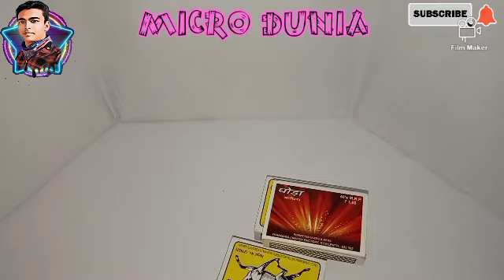କୁନି ରଥ ତିଆରିsmallestRatha making from matchstickandagarbatti#jagannath#RathYatra#odisha#SmallRatha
କୁନି ରଥ ତିଆରିsmallestRatha making from matchstickandagarbatti#jagannath#Bhanjanagar#odisha#microart
This craft took 5 days to complete. It helps to creators like me.
Ratha Yatra is a holy day for Odias. We celebrate this festival with joy. During this pandemic let's pray to lord Jagannath.______________